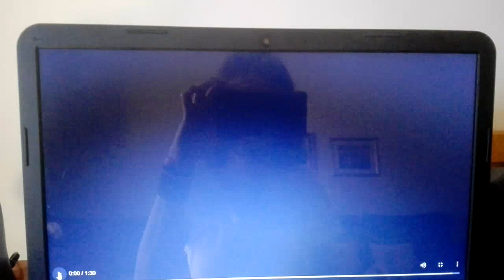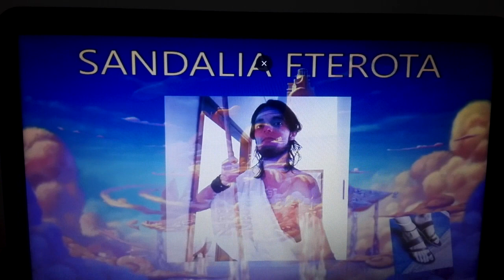NEW HITS 2020 SANDALIA FTEROTA ΣΑΝΔΑΛΙΑ ΦΤΕΡΩΤΆ ΣΤΊΧΟΙ (ΠΑΝΑΓΙΏΤΗΣ ΜΑΡΚΌΠΟΥΛΟΣ)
ΑΜΑΖΟΝΕΣ ΑΜΑΖΟΝΕΣ ΑΜΑΖΌΝΕΣ ΚΑΡΥΆΤΙΔΕΣ. ΑΡΧΑΙΕΣ ΕΛΛΗΝΙΔΕΣ ΠΡΟΧΩ ΠΡΟΧΩΡΗΜΈΝΕΣ

ΜΕ ΧΡΥΣΑ ΣΑΝΔΑΛΙΑ ΚΑΙ ΔΕΡΜΑΤΙΝΑ ΚΑΦΕ ΚΑΙ ΜΑΥΡΑ ΜΕ ΧΛΙΔΉ ΚΑΙ ΠΛΟΥΤΗ

ΜΕ ΧΡΥΣΑ ΣΤΕΦΑΝΑΚΙΑ ΤΟΞΑ ΦΑΡΕΤΡΣΣ ΑΛΟΓΑ ΑΡΜΑΤΑ ΓΑΛΈΡΕΣ
ΧΛΑΜΥΔΕΣ ΑΠΡΟΧΥΣΕΣ ΜΕ ΧΡΥΣΑ ΣΚΟΥΛΑΡΊΚΙΑ

ΦΤΕΡΩΤΆ ΣΑΝΔΆΛΙΑ
ΠΑΡΘΕΝΏΝΑΣ
ΑΡΧΑΙΕΣ ΕΛΛΗΝΊΔΕΣ
ΑΜΒΡΟΣΙΕΣ
ΚΑΡΥΆΤΙΔΕΣ
ΛΑΤΡΕΙΑ
ΕΡΩΣ
ΑΓΑΠΗ
ΑΠΟΤΡΊΧΩΣΗ ΚΑΙ ΚΑΘΑΡΑ ΣΩΜΑΤΑ

AMAZONS WOMANS FROM

ENGLAND
GERMANY
DENMARK
NORWAY
SWEDEN
FROM THE BALKANS
IN CHINA
IN JAPAN
IN NORTH AFRIKA
IN ALL WORLD
SCANDINAVIA
AMERICA
ANTARCTICA